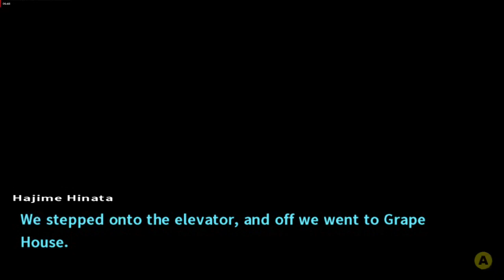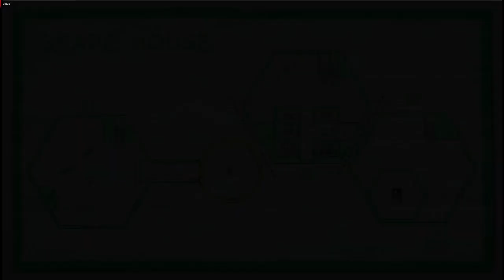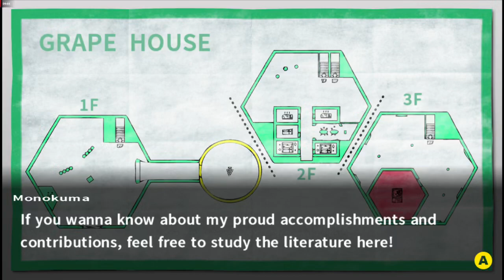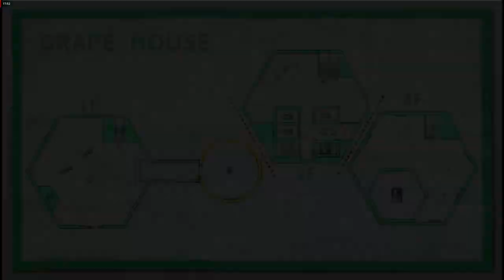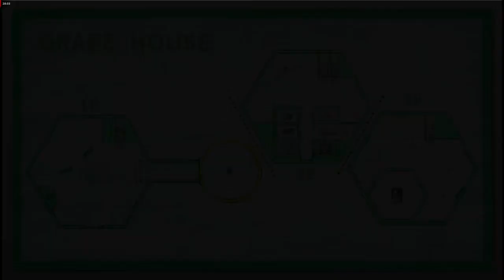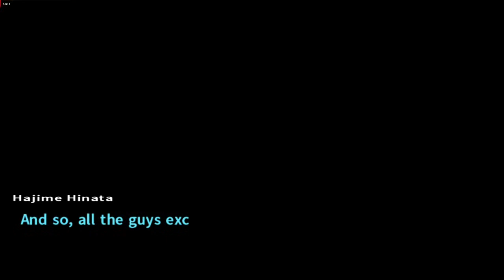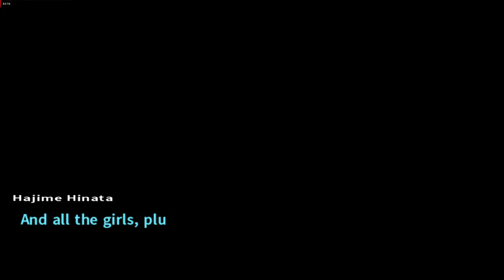CHIAKI KNOWS ALL | Danganronpa 2: Goodbye Despair